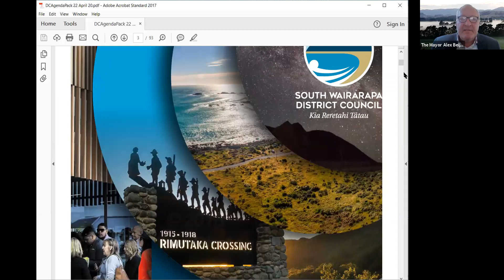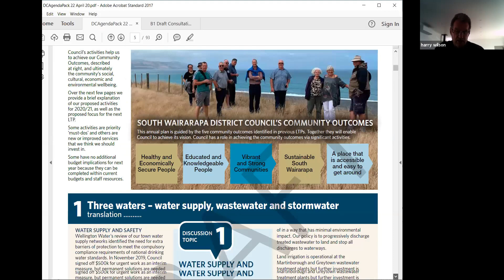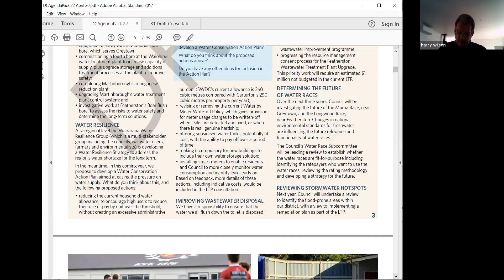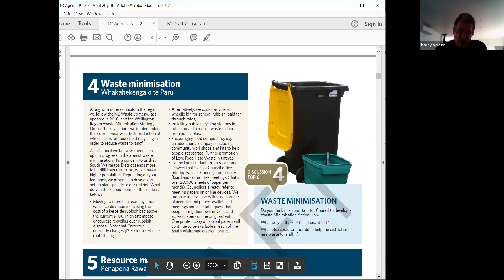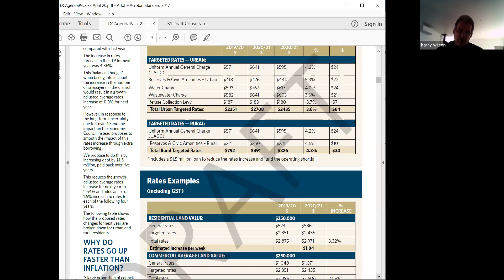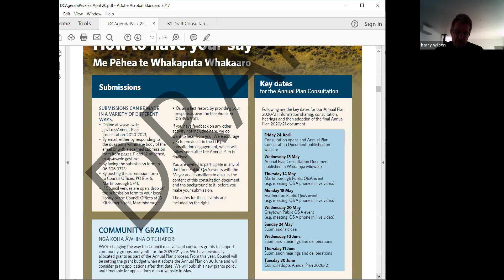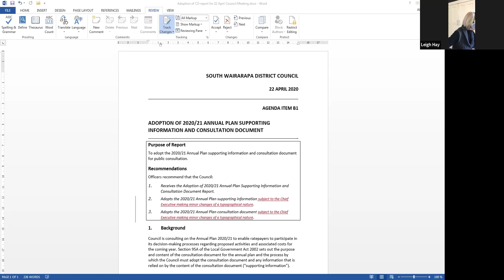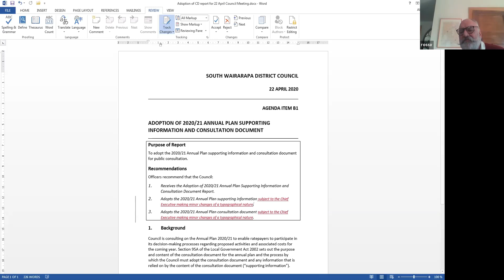Council Meeting 22 April 2020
This is the video recording of the audio-visual conference of the SWDC Council Meeting held on Wednesday 22 April 2020 at 1:00pm. The purpose of the meeting was to adopt the Annual Plan Consultation Document for consultation. Due to Covid-19 Level 4 restrictions, it was not possible for the Council members to meet in person and for members of the public to be present.

Note: in the interest of complete transparency some further discussion, not captured on video, continued about whether there needed to be a discussion on the document ‘Greytown Sports and Recreation Hub – Annual Plan 2020/21 Supporting Information’. The video had already been stopped as the meeting had closed, and there was an error in restarting it. Meeting minutes, including the part of the meeting omitted from the video, will be added as soon as is practicable.

The final Annual Plan Consultation Document and Supporting Information documents will be available on our website on Friday 24 April 2020.